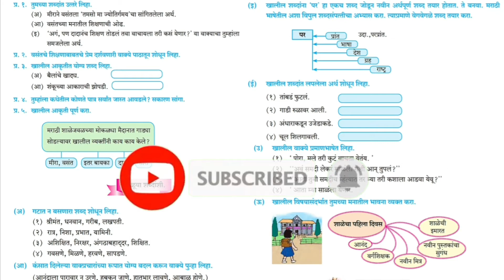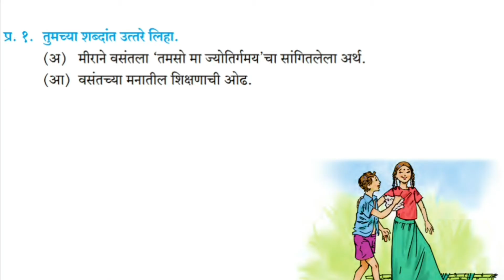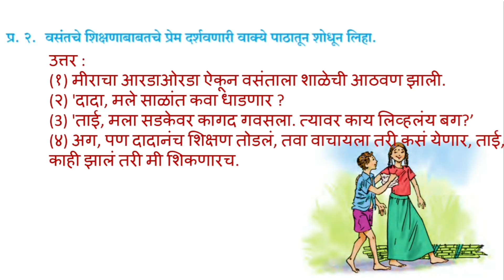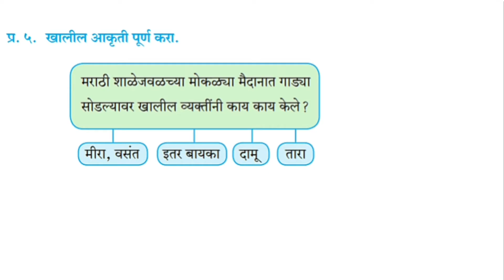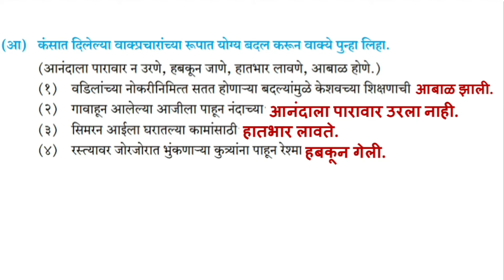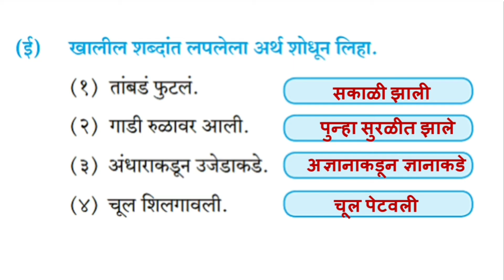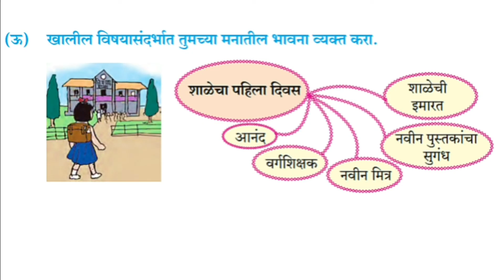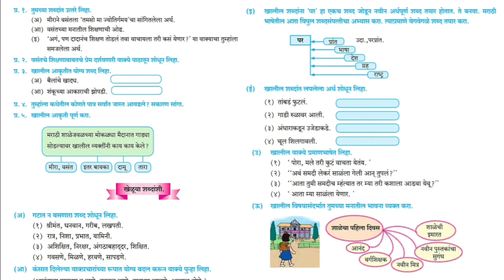तोडणी इयत्ता सातवी स्वाध्याय | todani 7th swadhyay marathi | इयत्ता सातवी तोडणी प्रश्न उत्तरे